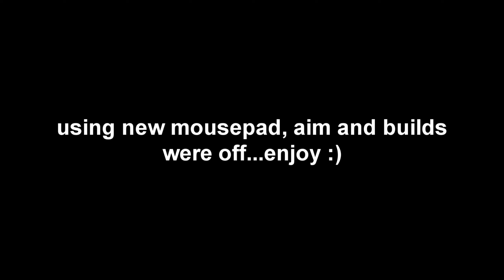15,000 Arena Points W-key Solo Arena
I used clips from last week's arena games & customs. If you are new, enjoyed and want to watch more of my Fortnite highlights I would appreciate it if you could like, comment, subscribe to my YouTube channel with the notifications 🔔 on

➤ Fhavi
Do you want to see me play live?
Tune in to my Twitch channel, I stream multiple times a week.
🛍 USE MY CODE "fhavi" in the Fortnite item shop